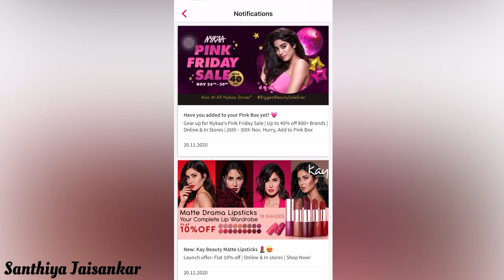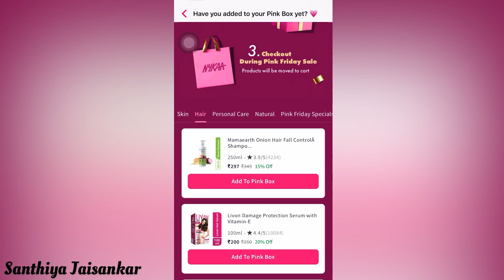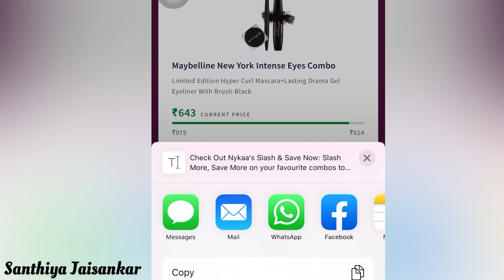NYKAA PINK FRIDAY SALE (2020) PRODUCT RECOMMENDATIONS | Style With Sandy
NYKAA PINK FRIDAY SALE 2020 RECOMMENDATIONS
NYKAA PINK SALE